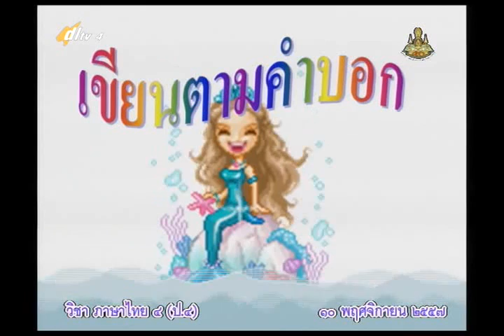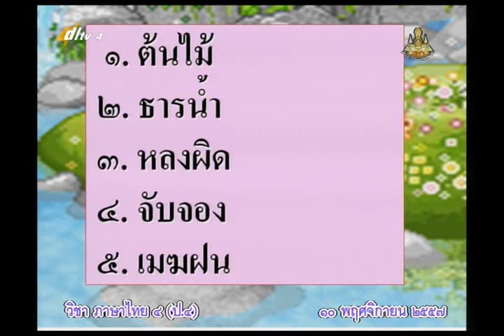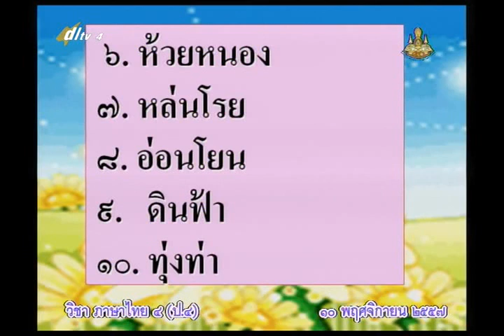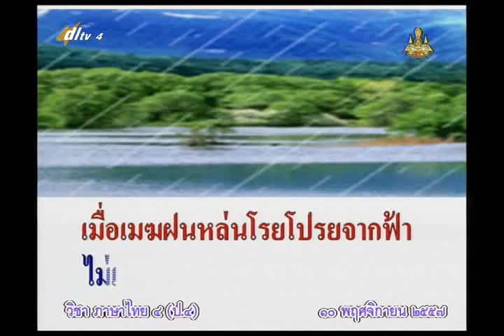006B+4101157+ท+การอ่านบทร้อยกรอง+thaip4+dl57t2